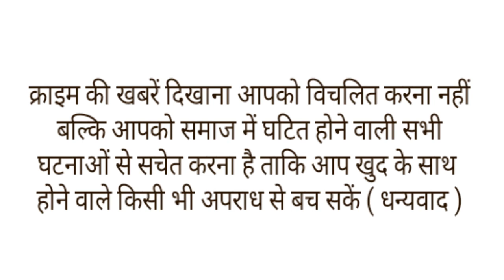गाए जा रहे थे मंगल गीत,हो रहे थे सभी तैयार,लेकिन बारात निकलने से पहले उठ गई दूल्हे की अर्थी।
उत्तर प्रदेश ) के मुजफ्फरनगर में एक परिवार के शादी की खुशियाों में उस वक्त मातम छा गया, जब बारात निकलने से पहले ही दूल्हे ) की अर्थी निकल गई. मुजफ्फरनगर के शाहपुर थाना क्षेत्र के कुटबी गांव में दिल्ली पुलिस के सिपाही के बारात निकलने की तैयारी हो रही थी, बारात रवाने होने से कुछ समय पहले ही दूल्हा छत से गिर गया और उसकी मौत हो गई.
दरअसल, मृतक दूल्हे का नाम अनुज है जो कि दिल्ली पुलिस में सिपाही था. रविवार को उसकी शादी थी और बारात गाजियाबाद के लोनी जाने वाली थी. उससे पहले ही उसकी दर्दनाक मौत से इलाके में हड़कंप मच गया. माना जा रहा है कि दूल्हा छत पर मोबाइल से बात कर रहा था, तभी उसका पैर फिसल गया और वह धड़ाम से नीचे आ गिरा. छत से गिरने की वजह से उसकी मौके पर ही मौत हो गई.
दूल्हे अनुज की बरात रविवार को गाजियाबाद के लोनी जानी थी, जिसके लिए घर में पूरी तैयारी हो गई थी. रविवार की सुबह बारात जाने की तैयारी हो रही थी, घर पर जश्न का माहौल था. मगर इसी दौरान अनुज के मोबाइल पर किसी का फोन आ गया और वह बात करते-करते छत पर चला गया. छत पर पैर फिसलने की वजह से उसकी मौत हो गई. फिलहाल, पुलिस ने शव को पोस्टमॉर्टम के लिए भिजवा दिया है.तो वही मर्तक के परिवार और दुल्हन पक्ष के घर पर मातम पसरा हुआ है।